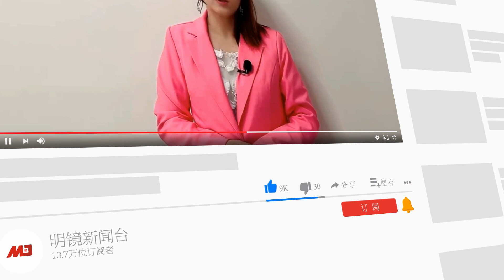北京市民酿小区革命，多区流传倡议书拒绝强制隔离；胡锡进4问习近平：清零有必要？态度分裂对国家不利；郑州富士康逾2万新员工已离开；广州民众传抢救护车冲卡∣新闻连报（20221125）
00:29胡锡进4问习近平：清零有必要？态度分裂对国家不利
03:03 北京市民酿小区革命，多区流传倡议书拒绝强制隔离
06:06 广州民众传抢救护车冲卡，人民对当局仇恨值升高
09:29 郑州富士康逾2万新员工已离开，iPhone 14产能大受冲击
12:39 习近平将访沙特，阿拉伯国家迅速靠近中国

明镜新闻台观众：获赠六度博弈币